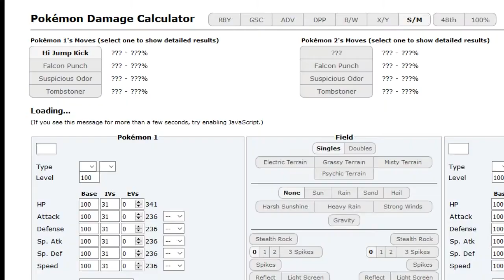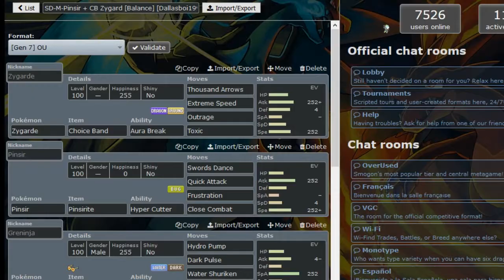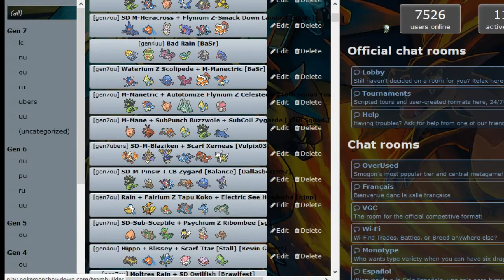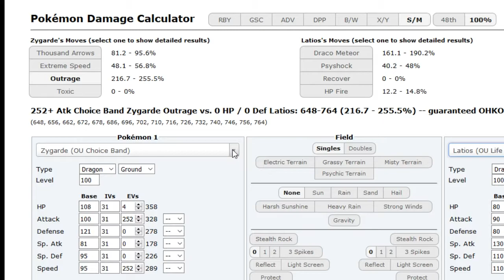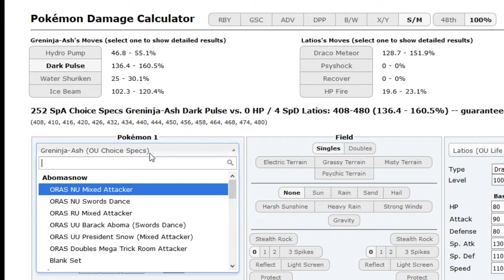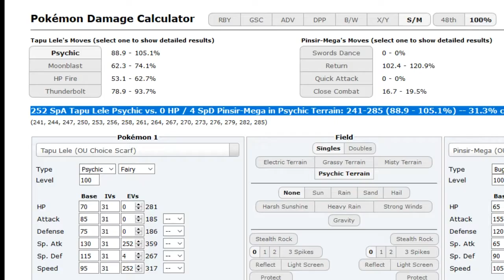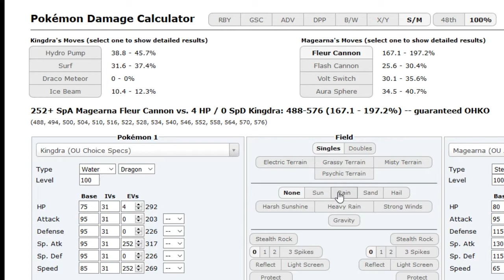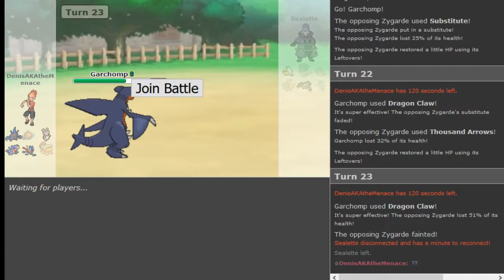DenisTheMenace vs Sealette best of 5: Redemption for The Menace (Sun&Moon OU) w/BTB,Count